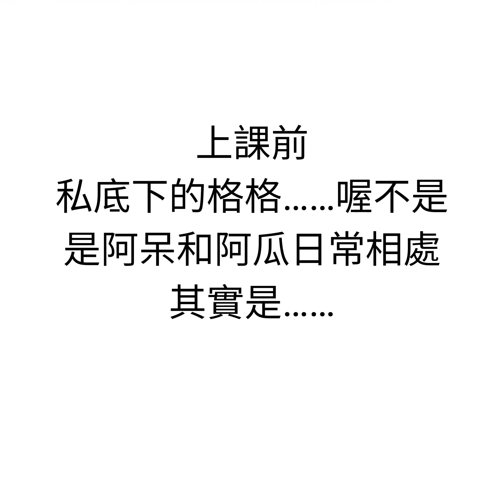寵物鳥寶 藍眼巴丹鸚鵡阿呆阿瓜兩位格格上課啦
麻麻每天下班回家就會帶著卡哥和呆瓜晃蕩
最近喜歡做的事情就是幫呆瓜裝扮＾＾b 這格格頭飾可是媽媽的朋友送的還有我出門逛街收集買的喔！

他們從小我就會幫他們打扮，有訂做各式各樣的衣服，更不用說各種頭飾囉！

歡迎追蹤 藍眼巴丹夫妻 🐥「呆瓜」和🐶黃金獵犬「卡哥」的生活日常喔!